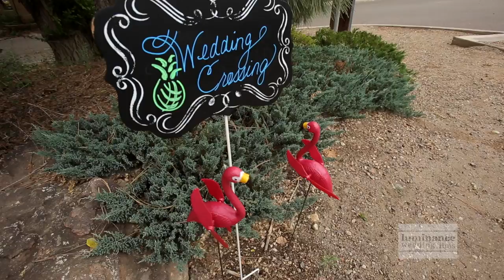“It took Annie a little longer to notice Logan” Luminance Wedding Film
Another taste of Southern Charm with another EPIC and Wild Party!!  Round two for the McLaughlin family as they walk their second daughter Annie down the aisle to her teary eyed groom, Logan.  Remember Claire and Monty’s ever so popular wedding film?  It’s litterally the film couples favor the most of all our films.  I’m thinking, this family just knows how to throw an insane party!!!  It definately helps that they are the sweetest, most laid back and loving people you will ever meet.  We once again found ourselves right at home capturing the love story of Annie and Logan.  This time, the rain stayed away and Mr. McLaughlin’s surprise carriage entrance went off without a hitch.  Annie’s mom, groom and guests had no idea she and her father would be arriving by a carriage drawn by two beautiful black horses.  Annie walked down the aisle wearing her grandmother’s dress that had also been worn by Claire, their mother, aunts and cousins on their wedding day.  This dress is definately timeless and upholds it’s elegance and beauty as each lovely lady who wears it is downright stunning in it!  The couple said their “I do’s” in front of Annie’s grandmother’s gorgeous weeping willow she grew up with.  Once the ceremony was over, the couple was led by mariachi’s to the fabulous El Monte Sagrado where they cocktailed on the lawn and danced under a beautiful white tent.  The theme was haiwaian as it was in Hawaii that Logan asked for Annie’s hand in marriage.  The decor did not dissapoint!  With tiki bars made, fish swimming in vases, and trees created out of stacked pinnaples it was all around incredible.  Every where you turned there was something incredible to film.  And let’s spend a minute discussing their band.  We had first seen Intensity perform at Claire’s wedding and when we found out they were returning we knew we were in for a wild night!  Take a look at the film…need I say more?  Ahh, I loved this couple just as much as I loved Claire and Monty.  We had another  great time filming them and being a part of their fabulous Taos wedding!  Here’s to you Annie and Logan, we wish you all the best in your marriage and hope that Logan will keep singing…LOL!

Cinematography: Luminance Wedding Films
Editing:  Sarah Kanafani of Luminance Wedding Films
Photographer:  Jane Bernard
Wedding Coordinator: Felicia Ponca~Artful Celebration
Band:  IN10City
Flowers:  Marisa Millefiori
Cake:  Jocelyn’s Cake
Venue:  El Monte Segrado, Taos, NM